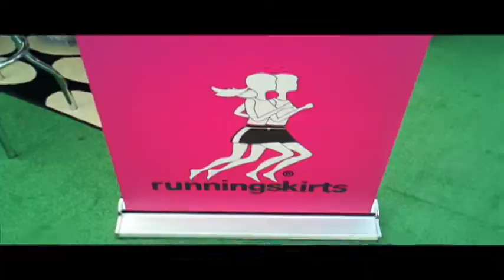Visit the RunningSkirts Skirt Bar at the 2011 Surf City Marathon Expo Meet Dane Rauschenberg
Visit the RunningSkirts Skirt Bar at the 2011 Surf City Marathon Expo in Huntington Beach, California.  Meet our celebrity bartender and ultra runner Dane Rauschenberg.  We have lots of new Sweaty Bands in the booth as well.